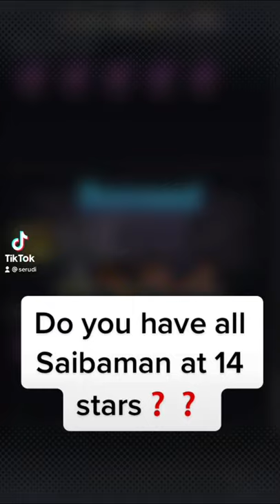I GOT ALL SAIBAMAN AT 14 Stars!! || DRAGONBALL LEGENDS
Hey Fam,
Hope you guys did level up your Saibaman up to 14 stars!